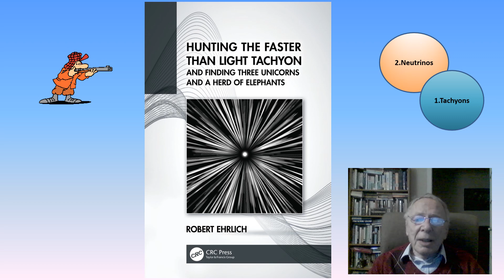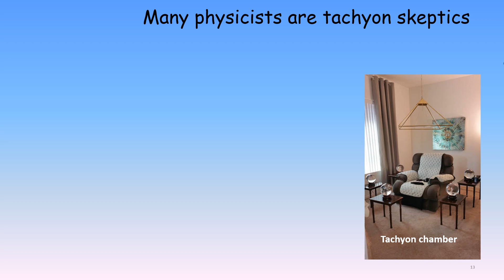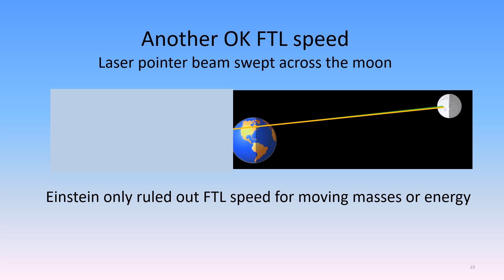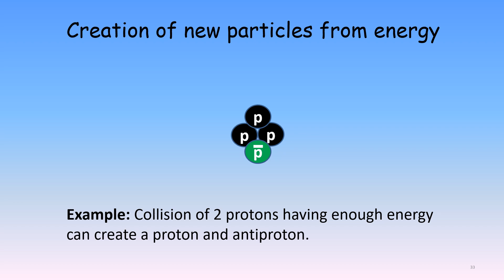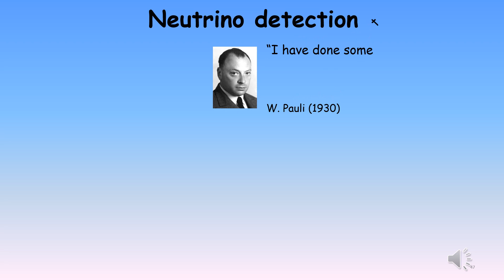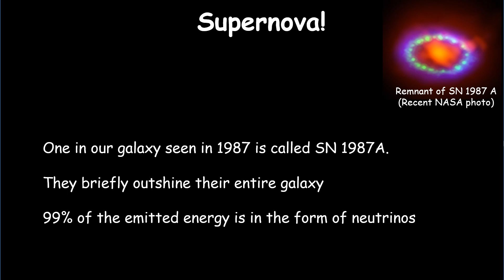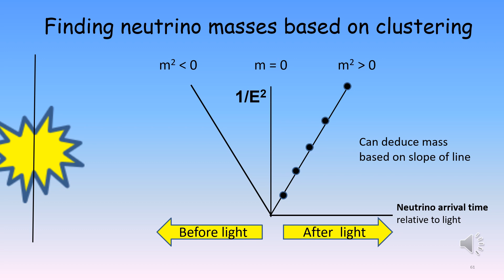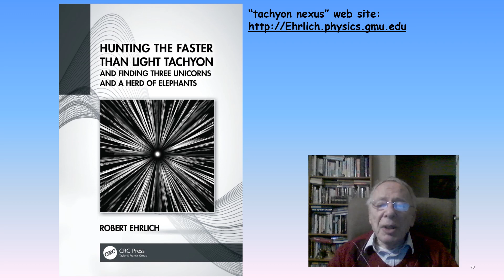Hunting the Faster than Light Tachyon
This video is based on the book: "Hunting the Faster than Light Tachyon, and Finding Three Unicorns and a Herd of Elephants," The narrator is a tachyon hunter who has published evidence for them over several decades.  Despite the skepticism of most physicists, the video explains why some neutrinos are likely to be FTL tachyons, neutrinos being the only tachyon-candidates among the known particles.  The two most promising tests of the claim that some neutrinos are FTL tachyons would be an experiment to measure the neutrino mass, and the observation of neutrino bursts from the next supernova in our galaxy.  The video should be understandable to both physicists and anyone interested in the fundamental nature of our universe.  The video is full of humor, and it often crosses the line between science fact and science fiction, especially with respect to time travel and receiving messages from the future.  More information can be found in the book, and the accompanying web